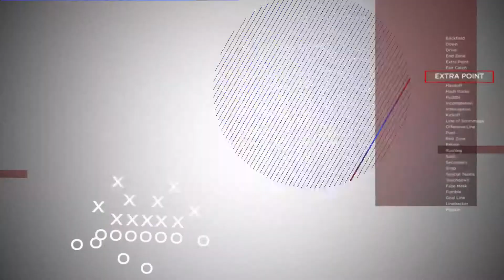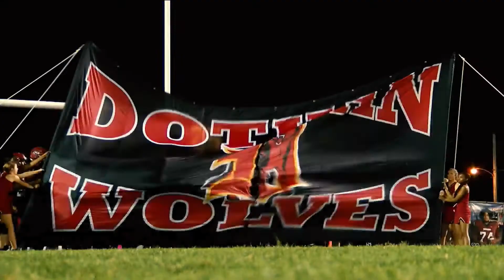Extra Point: Week 6: Part Two: 9.30.22